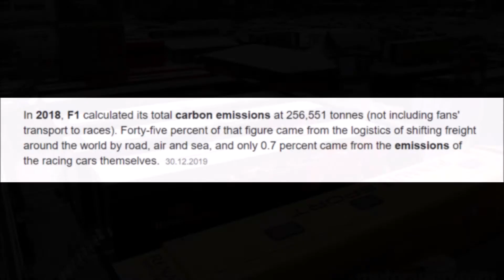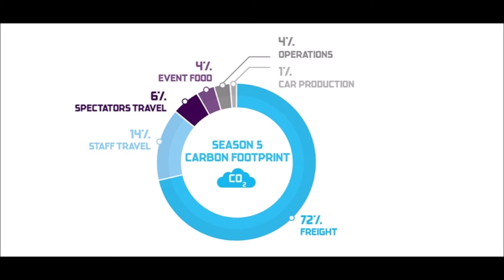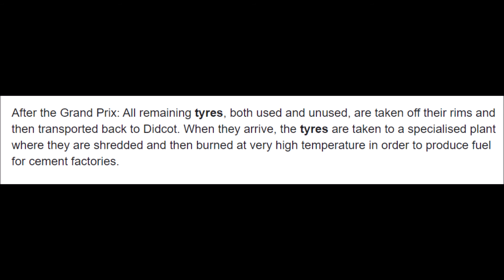Why Formula E isn't necessarily more environmentally friendly than Formula 1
HELLO EVERYONE, so in this video I will be discussing why I think Formula E isn't necessarily more environmentally friendly than Formula 1! At first, this might sound weird, but I´m giving a lot of reasons to explain my thinking. I just wanted to put this here, I have nothing against Formula E and this video was not intended to hate or go against Formula E, it was just something I thought of!!